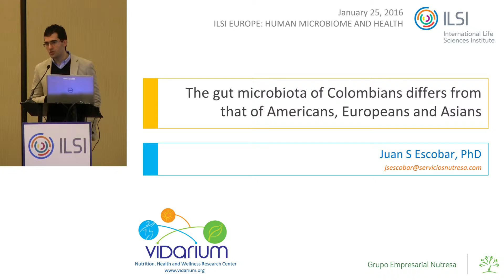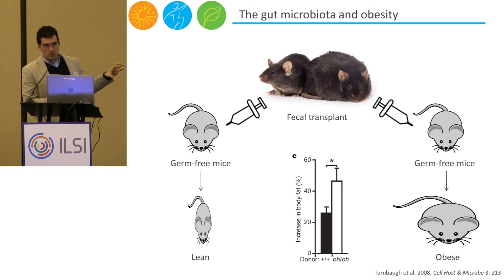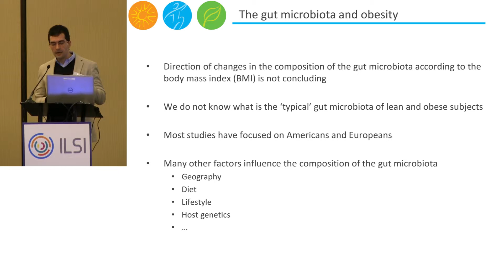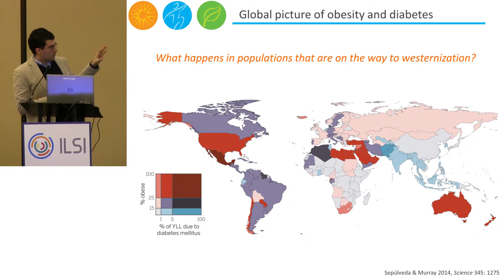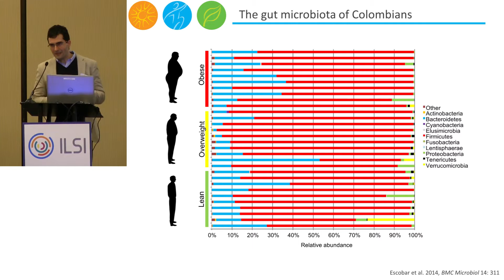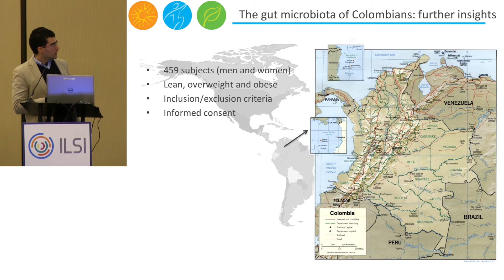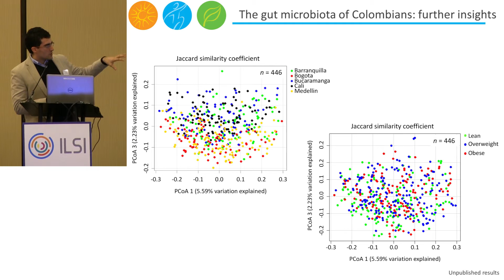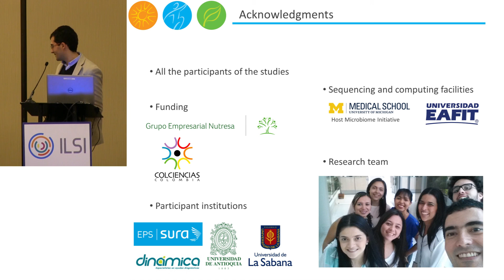ILSI Europe: AM2016: The gut microbiota of Colombians differs (Juan Escobar)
ILSI Europe session on ‘Human Microbiome and Health’
Role of human microbiota for health and wellbeing
2016 ILSI Annual Meeting

25 January 2016, 2:00 – 5:30 pm
St. Petersburg, Florida, USA

The gut microbiota of Colombians differs from that of Americans,
Europeans and Asians

Dr Juan Escobar, ILSI North Andean